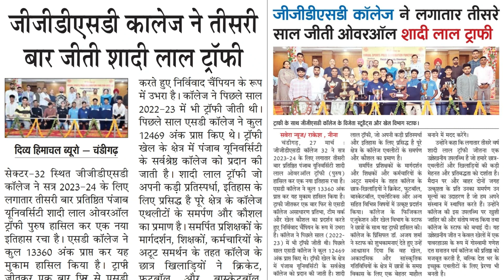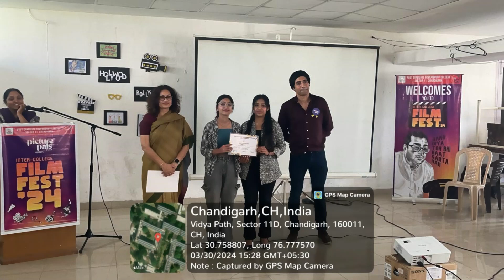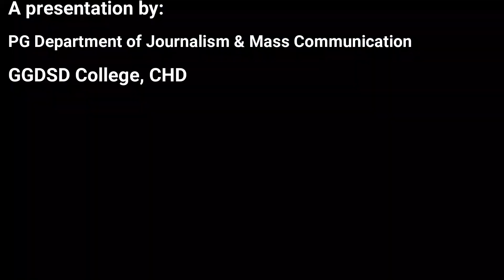GGDSD Mediatainment Bulletin March-April 2024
Conferred Research Centre status by P.U. in the subjects of Biotechnology, Chemistry and Physics.